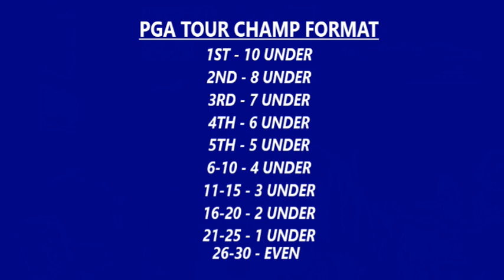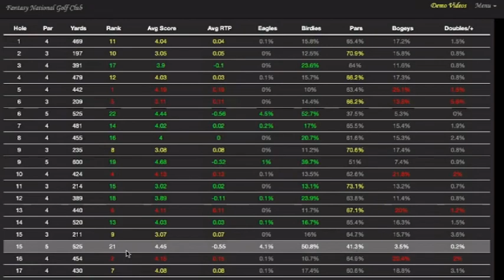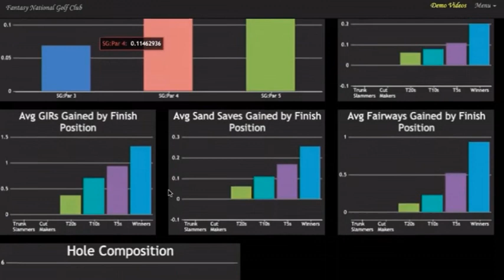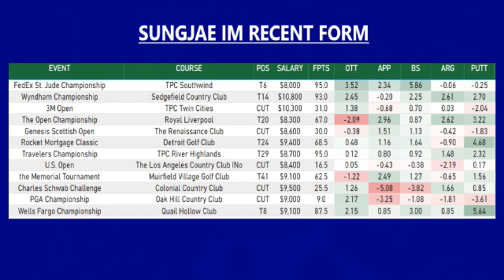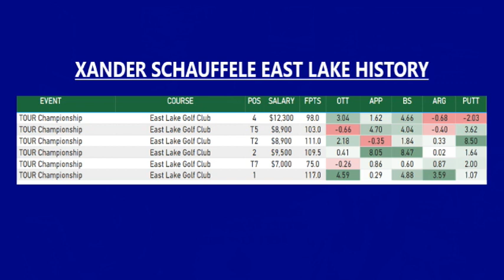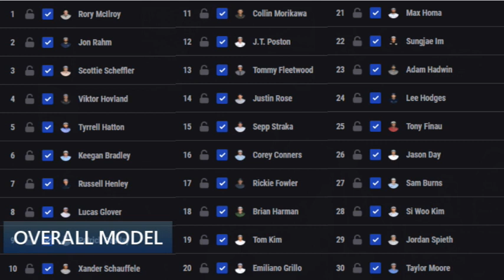2023 PGA Tour Champ | Course Preview | Fed Ex Playoffs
2023 PGATour Championship Golf EastLake CC Course

Hit me up for an invite to my free discord!

Join the Contest!